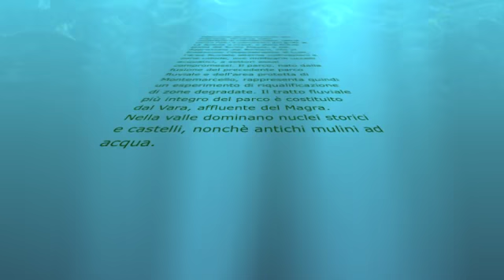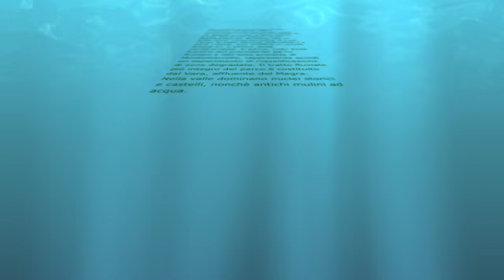Mtb Monte Marcello Magra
Dalla cima del promontorio del Caprione, immerso nella vegetazione mediterranea, lascia senza fiato il panorama del golfo di La Spezia a ovest, e della fertile piana del fiume Magra, a est. Apprezzata dai Romani, che vi fondarono l'insediamento di Luni, l'area fluviale alterna coltivazioni e zone umide, ove nidificano uccelli acquatici, a settori assai compromessi. Il parco, nato dalla fusione del precedente parco fluviale e dell'area protetta di Montemarcello, rappresenta quindi un esperimento di riqualificazione di zone degradate. Il tratto fluviale più integro del parco è costituito dal Vara, affluente del Magra. Nella valle dominano nuclei storici e castelli, nonchè antichi mulini ad acqua.
Grazie Jesus e Daniele
Fabry.